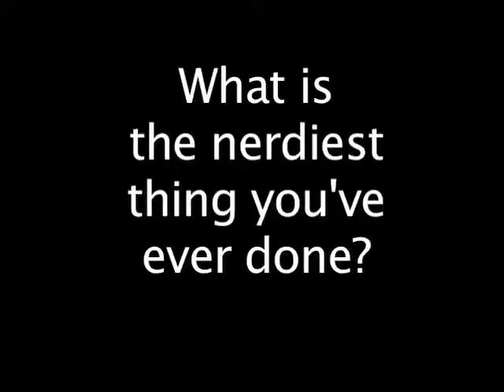What is the Nerdiest Thing You've Ever Done?- Video Game Sandwich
Gamervision's vlog asks some members of the site what the nerdiest thing they've ever done was.